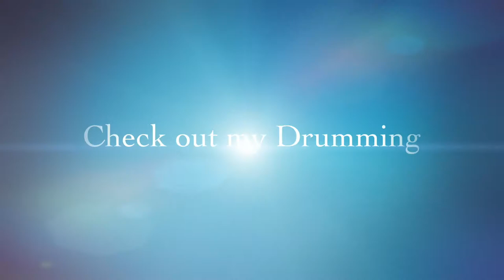Larry London - Youtube Channel Welcome Trailer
Here are the titles for London's Great Start Drumset Series.
Great Start Answers: Answering over 100 of the Most Asked Questions
Great Start Secrets: A Total Resource for Instructors to Teach the Series
Great Start Quotations: A Full Collection of Every Quote in the Entire Series

Larry London: The Ultimate Great Start Drumset Series Sampler - Examples for very book in the Series.

Stay tuned: My best work will be released this year.

If you want to learn to play Open-handed, read in the advanced efficiency of "Two-line" notation and just generally become a badass of learning all the styles and meters, basically having the confidence of knowing what you are talking about, then my 13 Volume series is made for you.